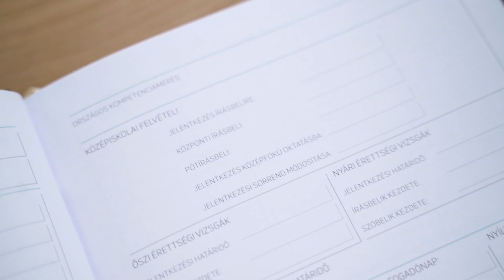Professzionális tanári tervező sok extrával -Plan All - Neteducatio.hu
A Professzionális tanári tervező egy prémium minőségű gumis tervező naptár pedagógusoknak. 2022-23 iTT KAPHATÓ

Tervezésénél a szakma speciális igényeit vettük figyelembe – a Lizzy Card Plan All sorozatának legújabb darabja a Neteducatio szakmai koncepciójával.
4 új design -ajándék képzéssel - AR virtuális valósággal